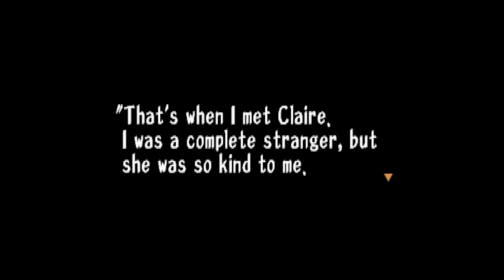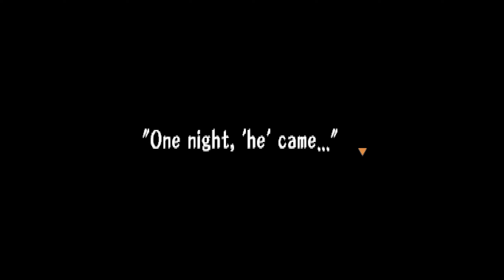Threads of Fate (PS1) - Rue - Part 5